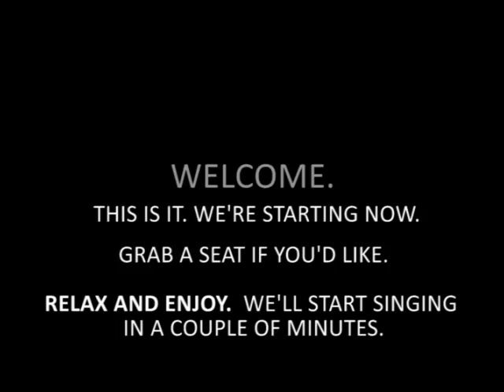the night before Christmas & Apollo Astronauts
a Christmas Eve video beginning with Louis Armstrong reading 'Twas The Night Before Christmas, followed by footage of the Apollo mission astronauts reading Genesis while orbiting earth on Christmas Eve